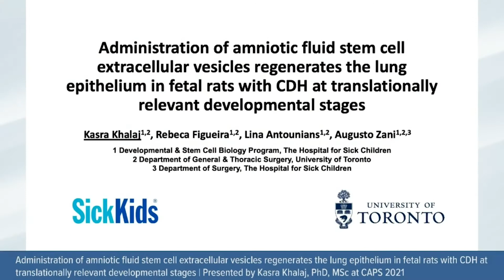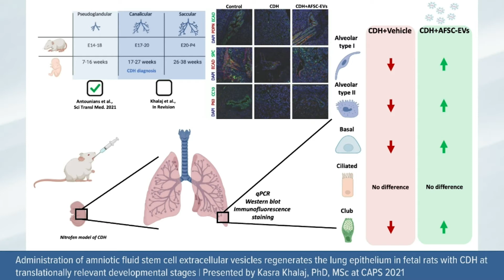Kasra Khalaj, PhD, MSc CAPS Best of the Best Winning Presentation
Kudos to all of the amazing individuals and societies who came together to create a truly unique and enlightening event, but there could only be one winner. Congratulations to Kasra Khalaj, PhD, MSc and the Canadian Association for Pediatric Surgeons.

 "Administration of amniotic fluid stem cell extracellular vesicles regenerates the lung epithelium in fetal rats with CDH at translationally relevant developmental stages"